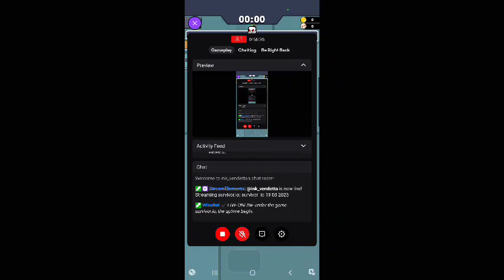May 7, 2023